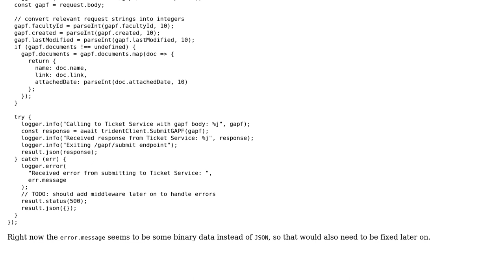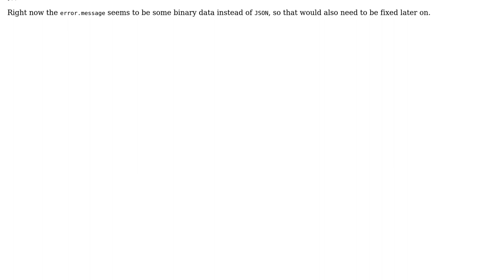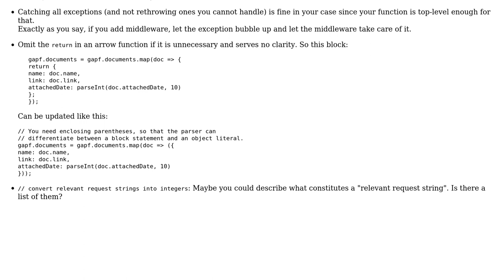Code Review: Improving handling of Express endpoint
With thanks & praise to God, and with thanks to the many people who have made this project possible! | Content (except music & images) licensed under CC BY-SA | Music | Images & others | With thanks to user SAM OnELA user ComFreek user abrarisme and the Stack Exchange Network Trademarks are property of their respective owners. You are responsible for your own actions.